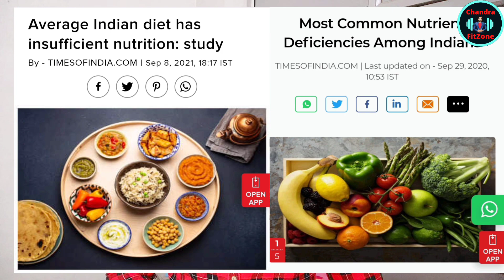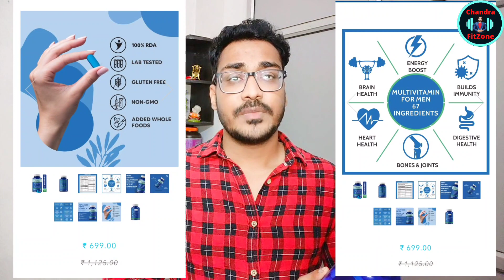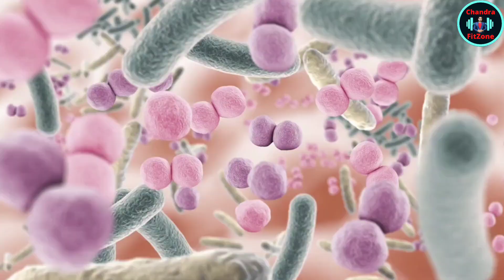BEST MULTIVITAMIN | MULTIVITAMIN FOR MEN | IMMUNITY BOOSTER | CARBAMIDE FORTE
BEST MULTIVITAMIN | MULTIVITAMIN FOR MEN | CARBAMIDE FORTE

120 tablets CARBAMIDE FORTE
multivitamin chandra fitzone
multimineral
cf multivitamin
mens health
testosterone booster

CF Multivitamin for Men for Immunity & Energy with 67 Ingredients | Multi Vitamins, Minerals, Probiotics, Superfoods, Fruits & Vegetable Blend – 120 Veg Tablets

✔FINALLY A MULTIVITAMIN THAT IS SPECIALLY DESIGNED FOR MEN: Keeping the specific needs of men in mind, our multivitamin tablets for men provides key nutrients for men’s immunity, performance, muscle function, bone health, brain & eye health

✔IMMUNITY BOOSTERS FOR ADULT MEN: During these trying times, you need your immunity at its highest. We have added Vitamin C, Super Antioxidant Blend, Pre& Probiotics to make your gut healthy and your immunity stronger by fighting free radicals

✔100% TESTED PHARMA GRADE VITAMINS & MINERALS USED: Ingredients used inPharma products are much more rigorously Tested than regular food-grade multivitamins. We only use Pharma grade, 100% tested ingredients in our multivitamins to maximize absorption and effect!

✔FILL ALL GAPS IN YOUR DIET WITH 1 TABLET DAILY: Our special fruits and vegetable blend makes sure that you are getting your daily dose of essential foods that your body needs to optimize all its functions.

multivitamin for hair
multivitamin for skin
hair growth
hair fall
immunity booster
skin vitamin
joint pain
antioxidant
skin care
hair care